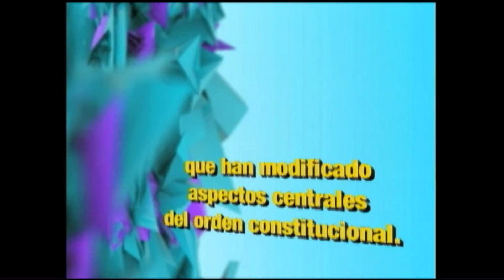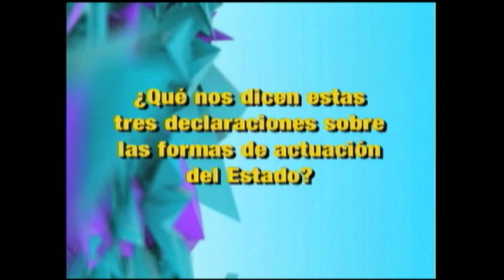OBSERVATORIO Perspectivas sobre la Libertad de Expresión (Desde el Campus)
Pedro Salazar en compañía de Luis Daniel Vázquez, FLACSO-México, analizan el el tema de las Reformas constitucionales y legislativas que se han venido modificando, qué capacidad tiene el Estado para operar dichas Reformas